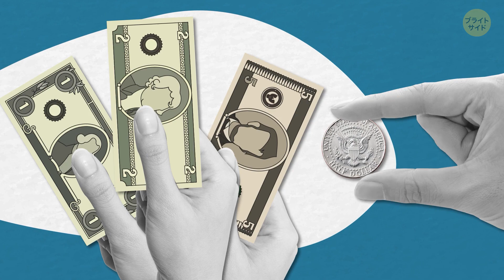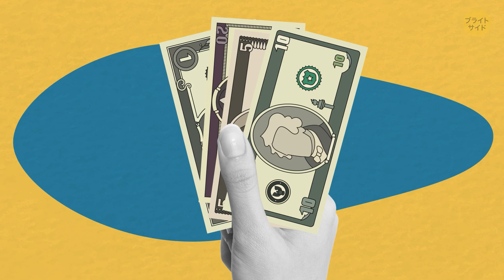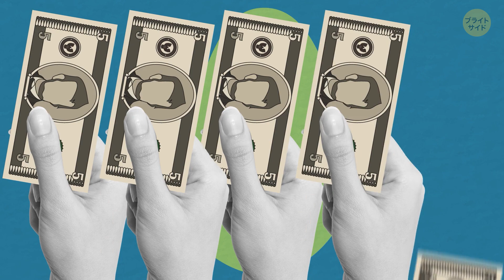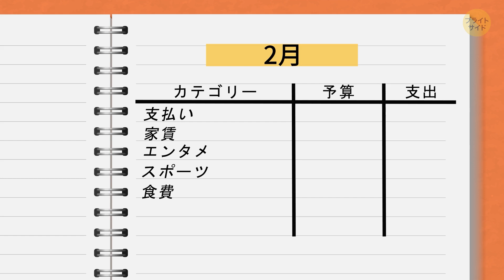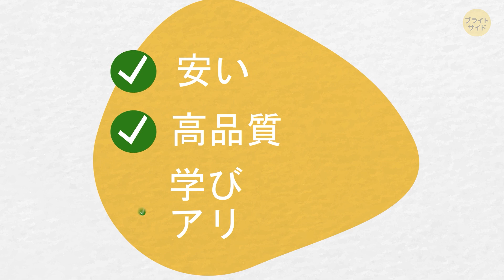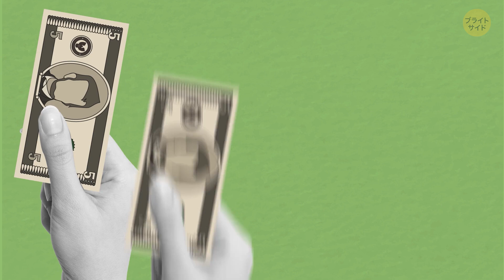我慢せずにお金を貯める方法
お金は、たくさん稼いで浪費しすぎなければ夢の生活を送る手助けをしてくれます。日々の生活に必要な家賃や食費に支障が出ないようにするために、必要支出と年に一度の旅行のバランスを取ろうと必死になっている人も多いのではないでしょうか。一方で、給与運用やクレジットカードの返済問題を一切抱えていない人もいます！働きぶりは我々とは変わらないかもしれませんが、こういった人達の節約の腕はかなり磨きがかかっているんです。

これからご紹介する現実的な節約術は、みなさんの口座を劇的に変えてくれるはずです。例えば、節約をゲームに変えて、レベル、ボーナス、賞金などを設定してみることが出来ます！レベル1：毎週2000円を貯金。これなら1年間で10万円貯金できますよ！あるいは、小さい額を毎日貯金してもよいでしょう。毎月その額を50円ずつ上げてください。1月、1日100円。2月、150円。こうすることで、年末までには10万円が溜まりますよ！

声の提供